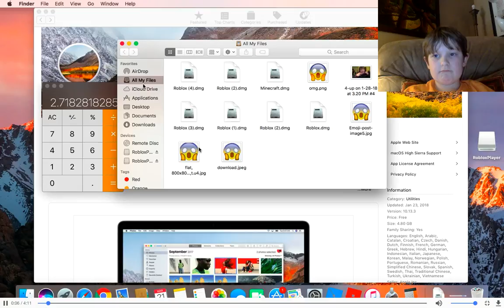Mar 21, 2018 2:27 PM